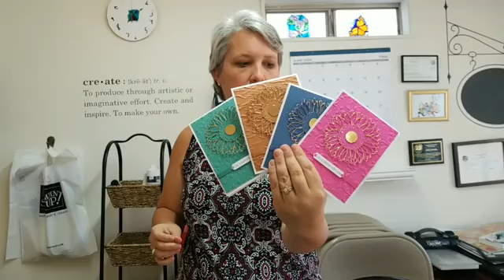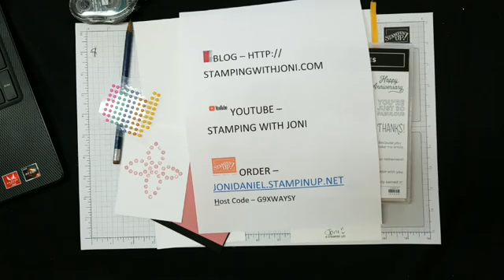In Color Sunflowers and Eraser Background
Come create with me! Bring your pencil!

Host code G9XWAYSY